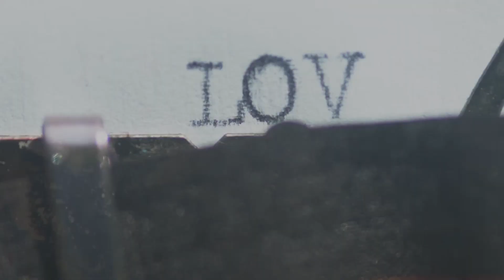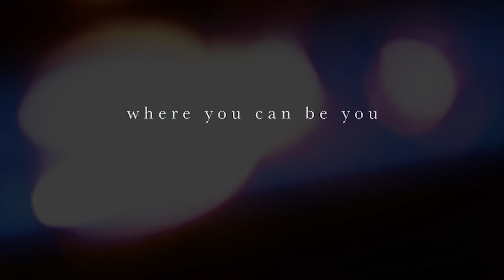Libra 17th August Weekly Tarot Horoscope 2020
17 Aug 2020 MARS IN ARIES TRINE MERCURY IN LEO (7th to 11th)
19 Aug 2020 NEW MOON IN LEO (11th)
19 Aug 2020 NEW MOON IN LEO TRINE MARS IN ARIES SEXTILE NORTH NODE IN GEMINI (Moon 26, Mars 25, Node 27) (11th to 7th, 11th to 9th, 7th to 9th)
20 Aug 2020 MERCURY ENTERS VIRGO (12th)
22Aug 2020 SUN ENTERS VIRGO (12th)
23 Aug 2020 MERCURY IN VIRGO OPPOSITION CERES IN PISCES (12th to 6th)